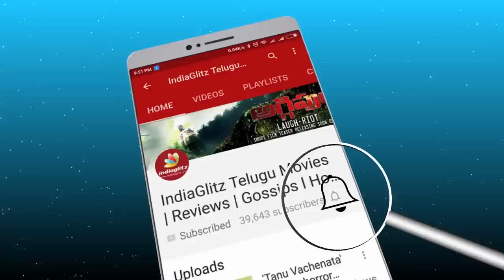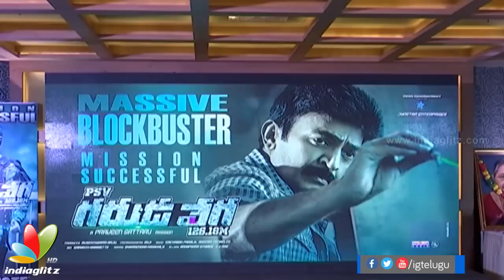Rajasekhar and Jeevitha thank Tollywood celebs who supported them || PSV Garuda Vega Success Meet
PSV Garuda Vega success meet. Rajasekhar & Jeevitha thanked all Tollywood celebrities including Balakrishna, Chiranjeevi, Mahesh Babu, Rana Daggubati, Kajal Aggarwal, Taapsee, Lakshmi Manchu and others who supported them. Pooja Kumar, Shraddha Das, Praveen Sattaru and the whole team attended the success meet of PSVGarudaVega. Sricharan Pakala and Bheema Ceciroleo are the music directors of GarudaVega movie